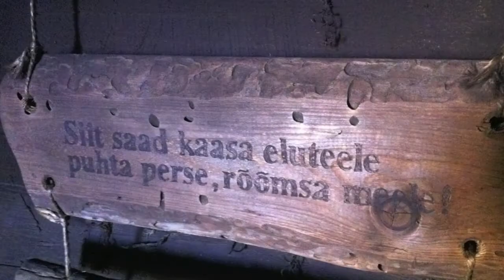Kickbiking Estonia. Tõukerattamatk Setumaal.mov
See on giiditud matk kus vaatleme loodust, kohalikku elu ja liigume mõõdukalt. Peale matka sööme lõkketoitu ja harime suitsusaunas hinge. Seda peaks tõesti proovima! Külastage veebilehte: goo.gl/IRYh1